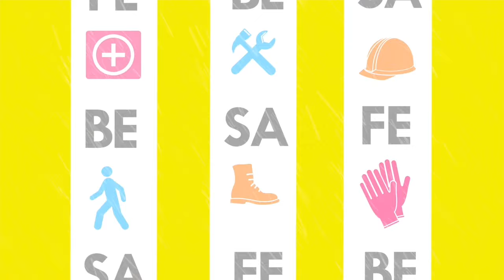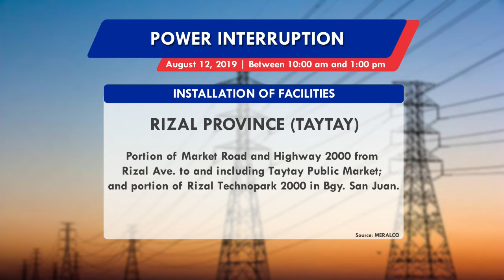Panahon.TV | August 12, 2019, 5:00 AM (Part 2)